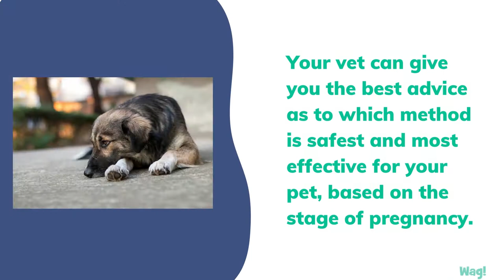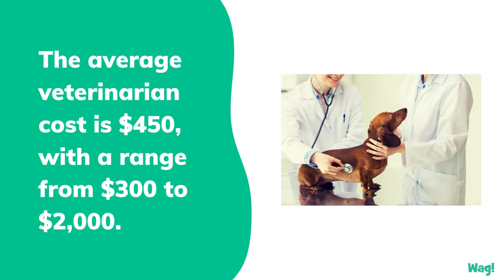Abortion in Dogs | Wag!